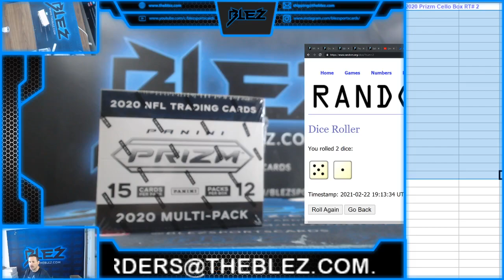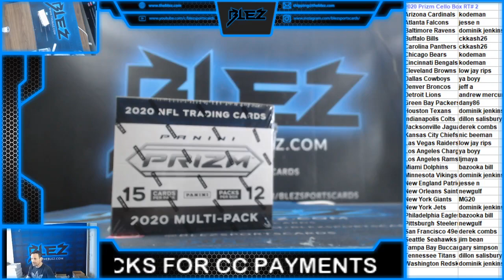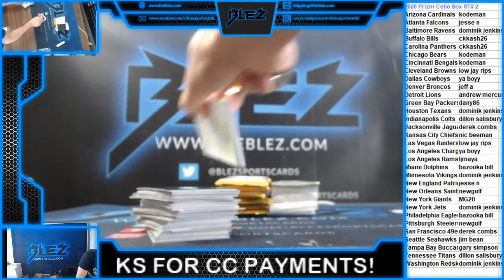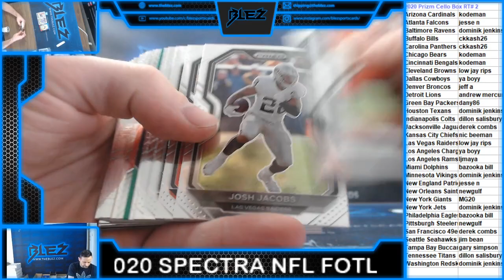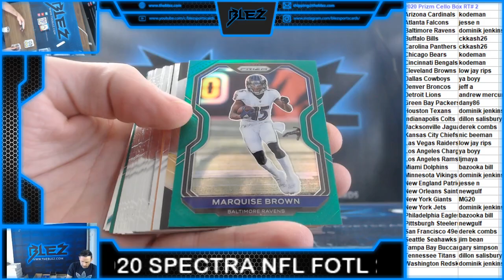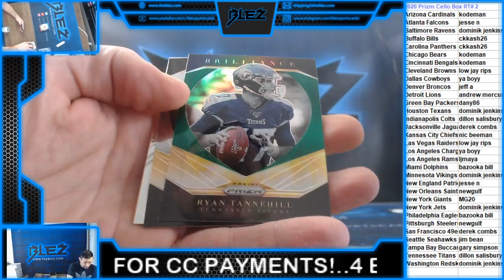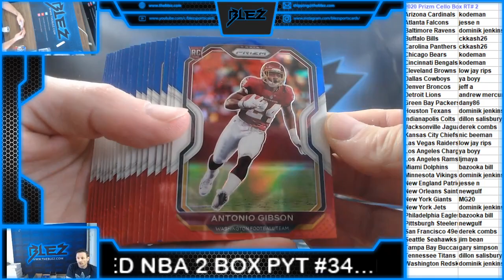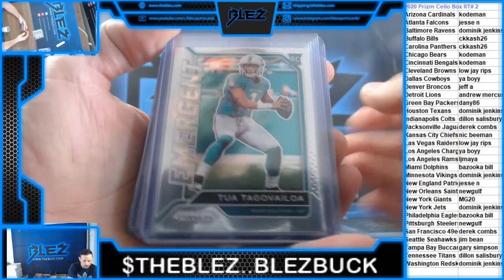2020 Prizm NFL Cello Box RT #2